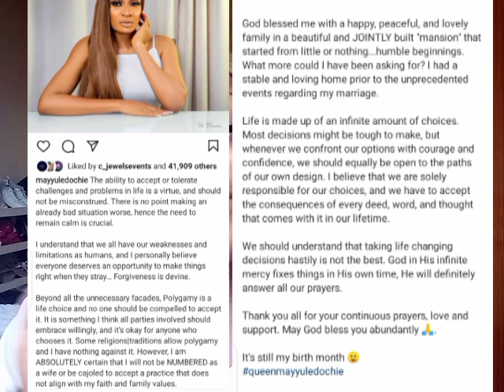MAY YUL EDOCHIE & JUDY AUSTIN: AN ETERNAL LOVE TRIANGLE?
Watch 👇👇

Judy Austin the Second Wife Posted May Edochie the first Wife of Yul Edochie on her birthday

May Yul Edochie And Judy Austin In An Endless Love Triangle